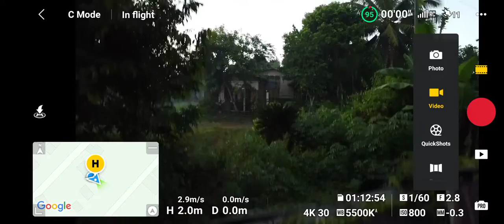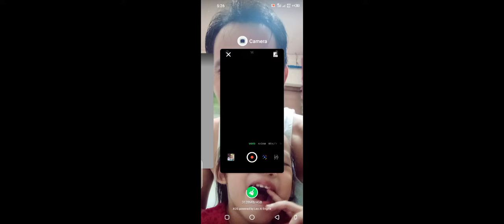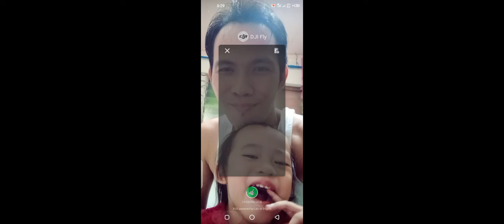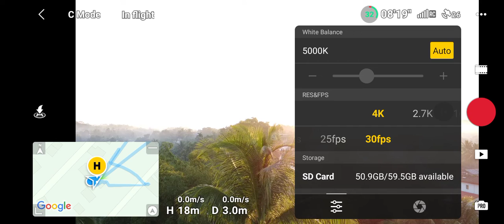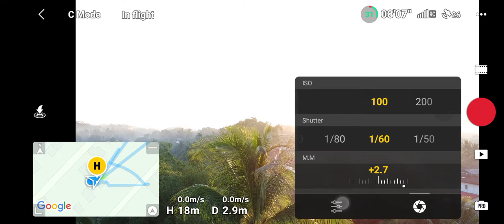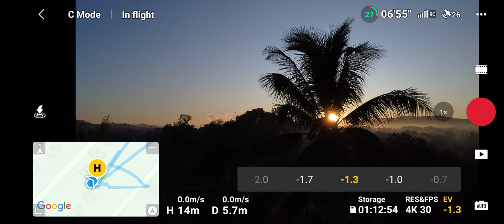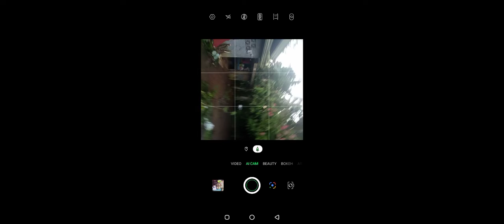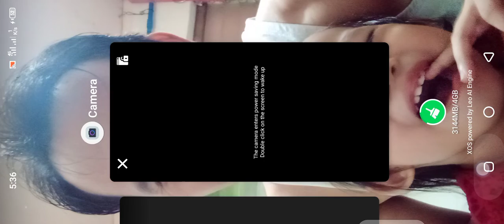Praktis #2 | Merong Birds | What to do??? Ingat drone √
Practice number 2... Birds are curious???.

Its just a hobby...

DJI Mini 2 and the birds